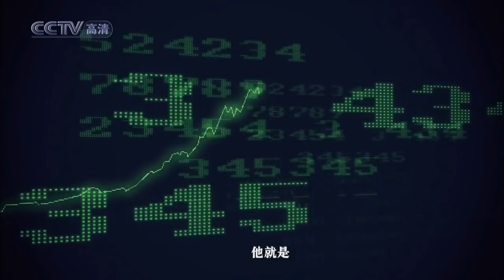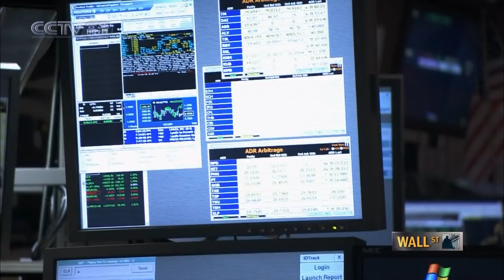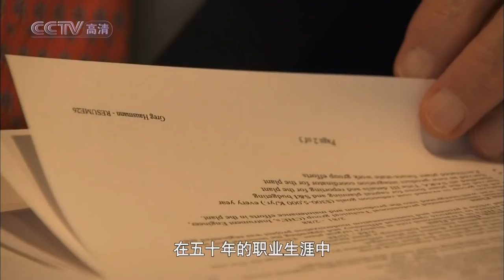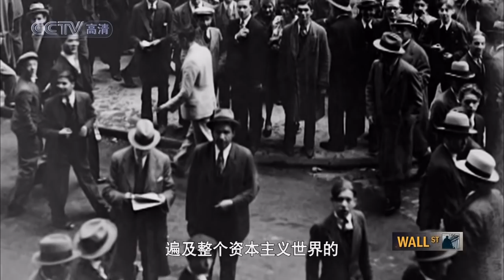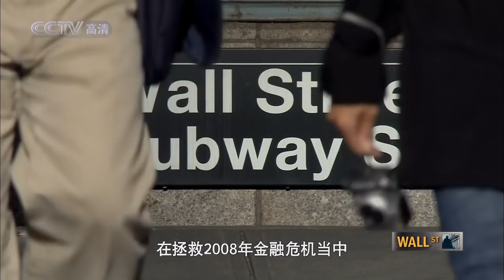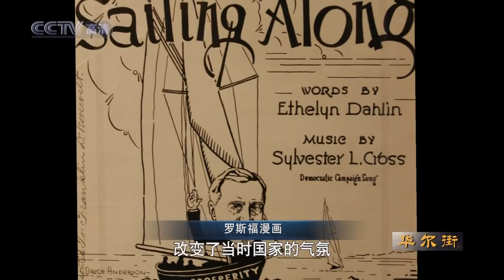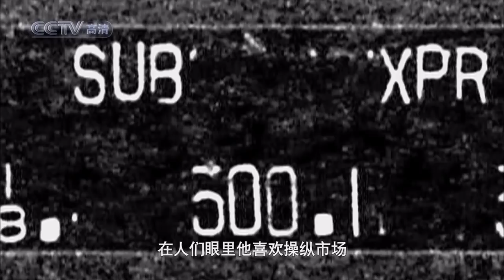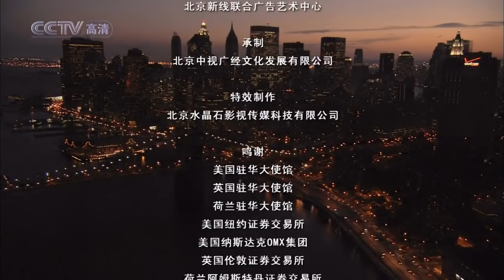【央视纪录片】《华尔街》第09集：拯救危机 (720p.HDTV)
2008年3月美国投资银行贝尔斯登被低价收购，成为金融危机的第一滴血。两大房贷融资机构房利美和房地美陷入危局，雷曼兄弟公司破产，席卷世界的金融危机正式登场。面对危局美国政府宣布了8000亿美元的救市计划，却遭到民众的强烈反对。个人失业，公司破产，国家经济动荡，让拯救的过程极具挑战。

而就在80年前，正经历战后繁荣的美国，同样遭遇了一次严重的经济危机。1929年成为美国历史上灾难性的一年。在80年前的那次危机中，从个人到国家，是如何面对危机，拯救危机，历史的经验教训是否能为今天提供方法与思考？在这条危机不断的街道，人们该如何做好准备。